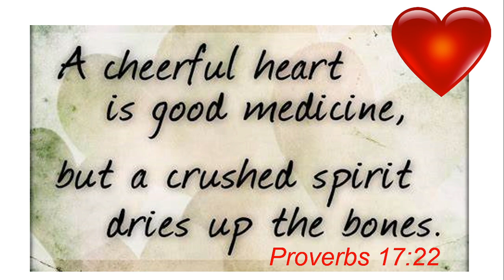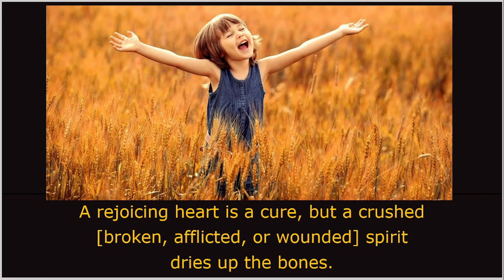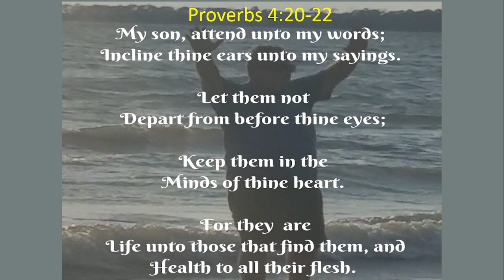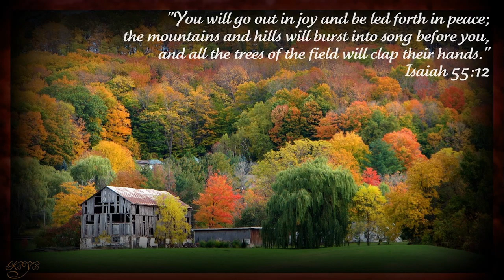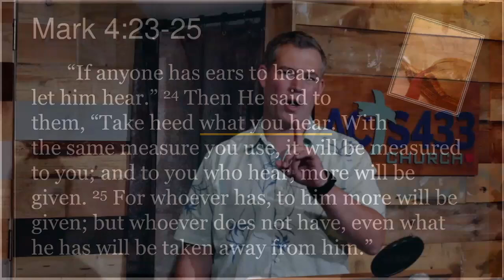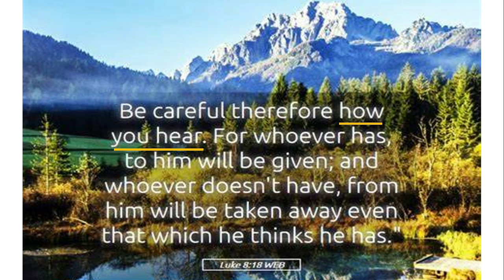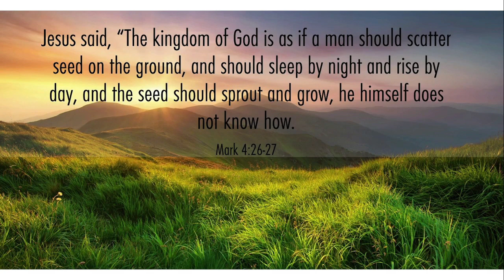The Best Medicine: Embrace the Power of Laughter and Faith for a Thriving Spirit | Proverbs 17:22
**Welcome to Acts 433 Church’s 9th Anniversary Celebration!** 🎉
In today’s special sermon, Dr. Matthew Webster explores the powerful connection between laughter, faith, and spiritual vitality, inspired by Proverbs 17:22: “A cheerful heart is good medicine, but a crushed spirit dries up the bones.”
Reflecting on our church's remarkable journey from humble beginnings to a thriving online community, Dr. Webster highlights how joy and faith have been crucial in navigating both highs and lows. Drawing on the story of Norman Cousins, who defied a grim diagnosis through laughter and unconventional treatments, he demonstrates the profound impact of a joyful heart on our well-being.

Discover how laughter and a positive spirit can act as divine medicine, enhancing our health and spiritual life. Learn about the transformative power of immersing ourselves in God’s Word, which brings joy, peace, and healing to our entire being.

Join us as we celebrate nine years of faith, laughter, and the grace of God, and find inspiration for nurturing a cheerful heart in your own journey. Watch now to embrace the best medicine for a thriving spirit!

Proverbs 17:22, Spiritual Wellbeing, Biblical Principles, Proverbs, Gems from Proverbs, Scripture Insights, Pastor Matt Webster, Pastor Matthew Webster, Dr. Matthew Webster, New Covenant Living, Acts 433, Acts 433 Church, Words of Grace, Right Believing, Victory in Christ